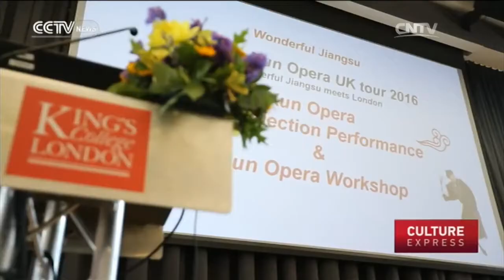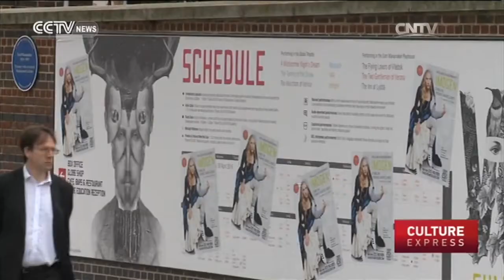Opera in honor of famous playwrights to be staged in London